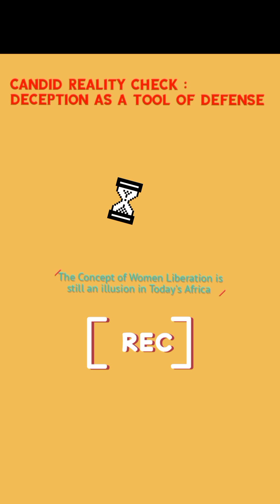Candid Reality Check -Deception as a tool of defense: The Concept of Women Liberation ...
Candid Reality Check -Deception as a tool of Defense : The Concept of Women Liberation is still an illusion in Today's Africa.